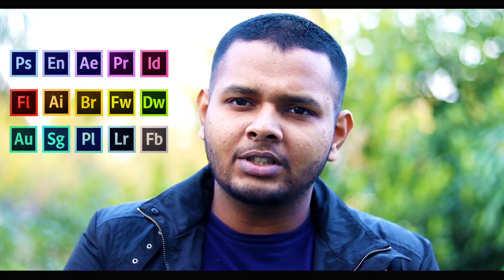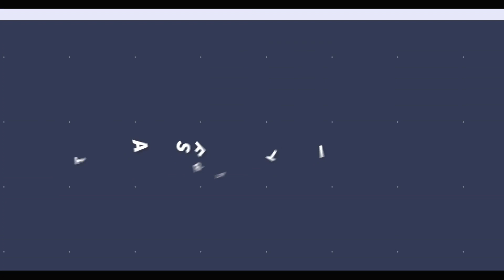ভিডিও এডিটিং এবং গেমিং এর জন্য পুরাতন ল্যাপটপ আপডেট করার টিপস!